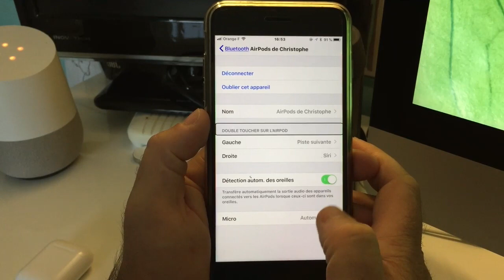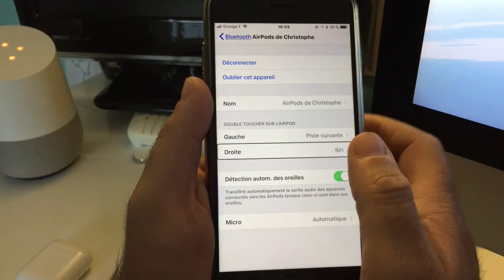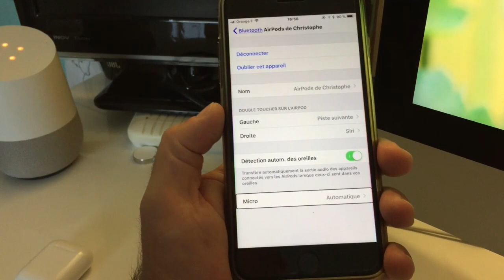Nouveauté iOS 11 AirPods Nouveaux Gestes Nouvelle Configuration Nouveaux Réglages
Bonjour à tous voici une vidéo sur les Nouveauté iOS 11 AirPods Nouveaux Gestes Nouvelle Configuration Nouveaux Réglages     ceci pour vous montrer les nouvelles possibilité des AirPods merci de vous abonner ça fait toujours plaisir de vous accueillir.